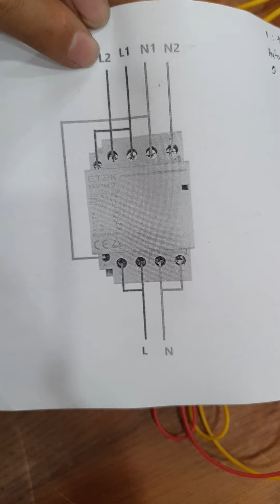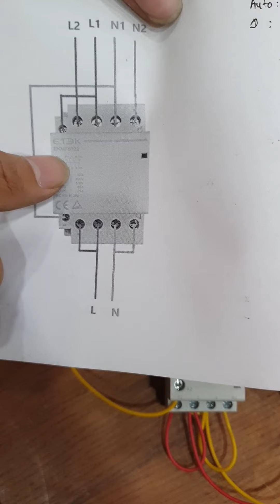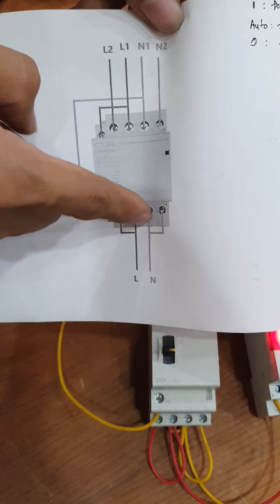CONTACTOR CHUYỂN MẠCH NHANH 2NO 2NC 25A, 63A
🏠CÔNG TY TNHH NĂNG LƯỢNG SOLARVIET
🏘️ĐỊA CHỈ: 39A - 44C ĐƯỜNG SỐ 12 , P. TRƯỜNG THỌ , TP. THỦ ĐỨC , TPHCM
☎️TƯ VẤN BÁN HÀNG: 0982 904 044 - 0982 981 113
☎️HỖ TRỢ KỸ THUẬT: 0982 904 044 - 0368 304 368